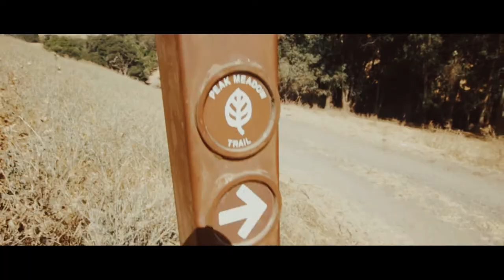[Mission Peak] Independence Day Hike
M I S S I O N  P E A K
independence Day Hike
2017
Drone: Ân rừng
Cam and Edit : Chensi